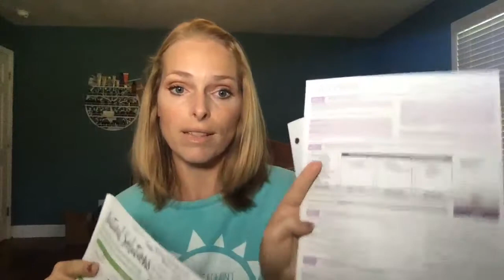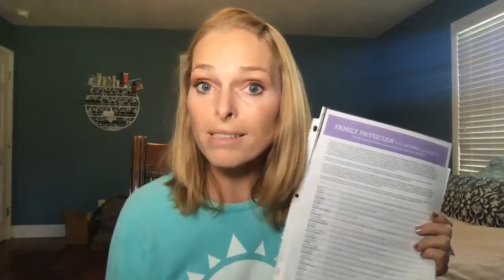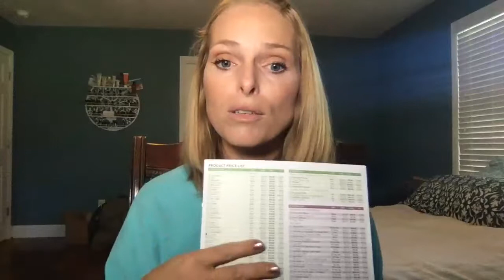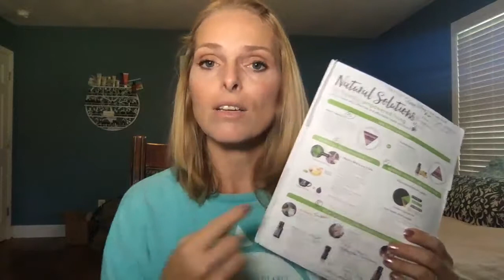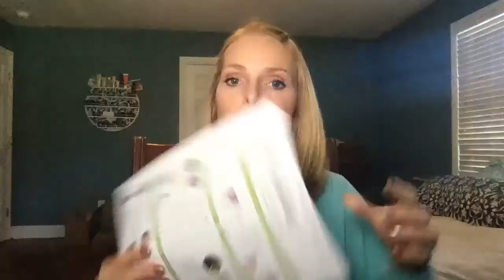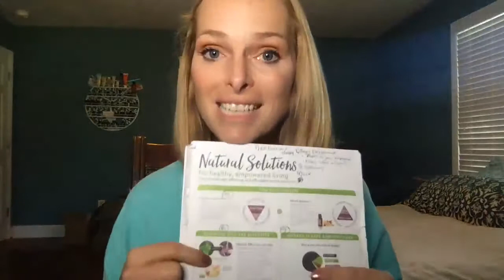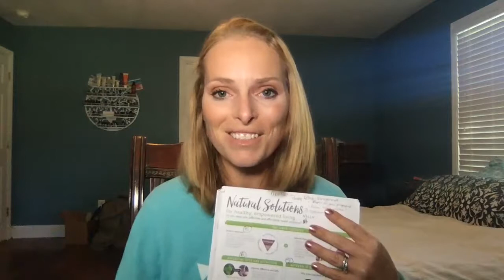Opening A Class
Find out more by heading over to my Facebook page